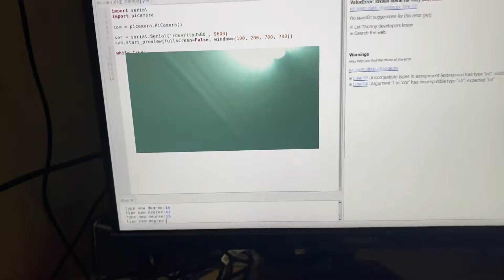Look up, l00k down